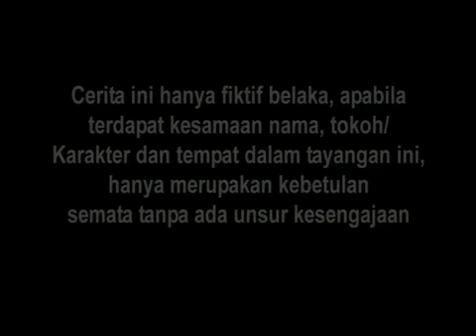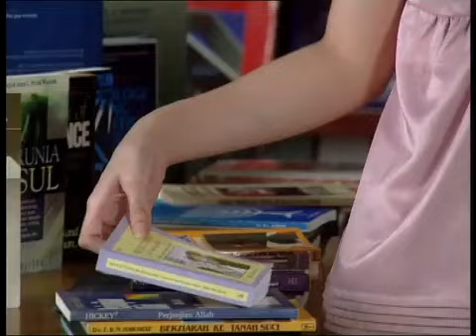Melati untuk Marvel Episode 47 Full